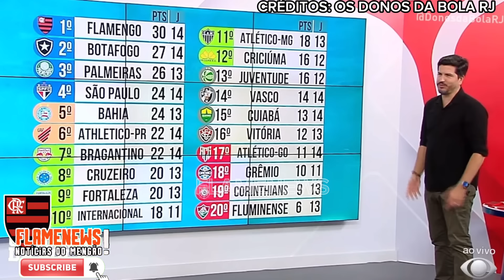🚨MALVADÃO VENCE O GALO COM AUTORIDADE E ERA PRA SER MAIS! ARBITRAGEM DEIXOU BARATO!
NOTICIAS DO FLAMENGO HOJE | MERCADO DA BOLA!
Noticias do flamengo, ultimas noticias do flamengo hoje, noticias do flamengo hoje,ultimas noticias do flamengo, últimas notícias do flamengo, noticias do flamengo de hoje, notícias do flamengo de hoje, notícia do flamengo de hoje, noticia do fia do flamengo hoje